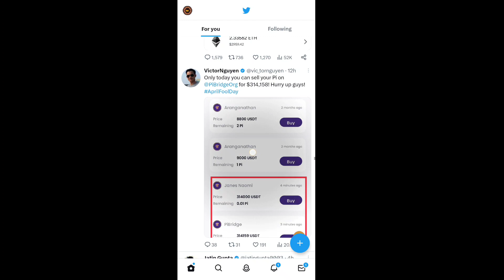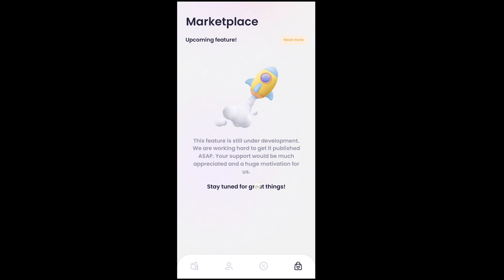Boom 💥Pi Coin Big Update 🤯 Pi Coin P2P Trading Service 🤩 Start Pi Buy & sell 🚀 1Pi = $314 🤑🎉crypto